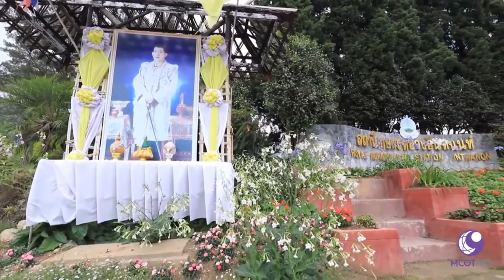กรมพัฒนาที่ดิน - เกษตรอินทรีย์ วิถีพระราชา นำพาชีวิตสู่ความยั่งยืน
เกษตรกรในพื้นที่ดอยอินทนนท์ จากที่เคยทำไร่เลื่อนลอย ทำลายทรัพยากรธรรมชาติ แต่เมื่อได้เป็นสมาชิกโครงการหลวง ปรับเปลี่ยนทำเกษตรอินทรีย์ มีอาชีพที่มั่นคง และรายได้ที่ยั่งยืน

รายการคนไทยหัวใจเกษตร  ออกอากาศ วันที่ 10 พฤษภาคม พ.ศ. 2561